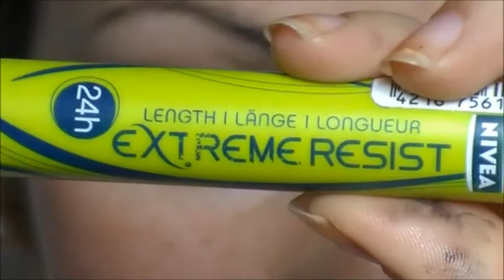Tuto maquillage inspirer kim kardashian et christina aguillera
♥ Si vous aimez mes vidéos, n'hésitez pas à me soutenir en vous abonnant à ma chaine (totalement gratuit !). Cela vous permettra entre autre d'être avertie à chaque nouvelle vidéo ! Il vous suffit de cliquer ici ♥